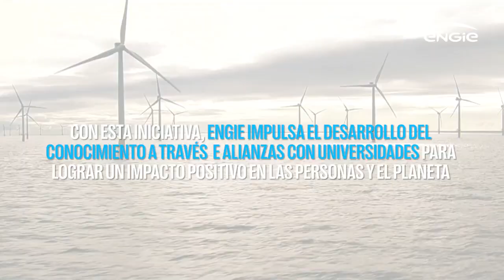Cátedra ENGIE de Sostenibilidad, Cambio Climático y Transición Energética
ENGIE en España y la Universidad de Alcalá han firmado un convenio para la puesta en marcha de la nueva Cátedra de Sostenibilidad, Cambio Climático y Transición Energética, con el objetivo de promover el intercambio de conocimientos, estimular la innovación y colaborar en el desarrollo de actividades dentro del campo de la energía que fomenten la sostenibilidad, la lucha contra el cambio climático y el respaldo a la transición energética.